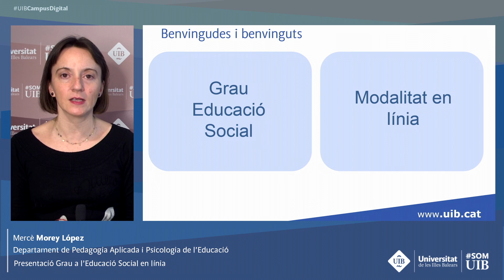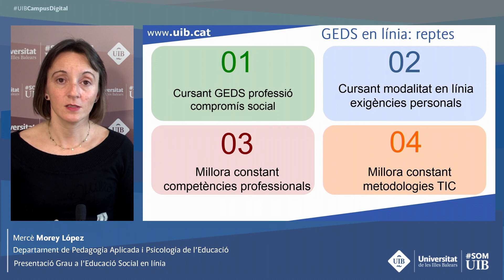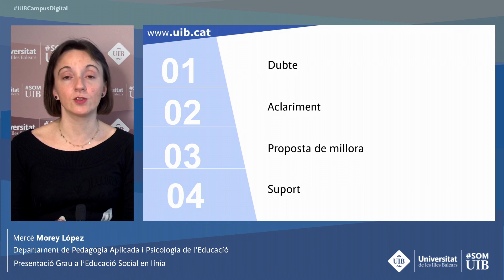Grau d'Educació Social en línia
Presentació dels estudis de grau d'Educació Social en línia per la seva
coordinadora Mercè Morey